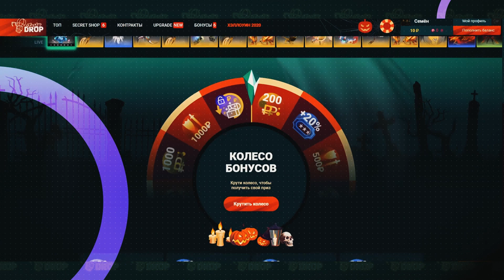Почему ЭТО в моей команде? | ПУТЕШЕСТВИЕ ПО ЛОУ ПОРЯДОЧНОСТИ | RUBICK DOTA 2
LAGOM — +1 бесплатная прокрутка колеса бонусов

Привет! Хотелось бы сообщить, что если вы читаете это, значит вы остановились на моём видео, и я чем-то вас зацепил.
Что вы найдёте на канале?
1)Ежедневные обучающие ролики по доте и не только.
3)Советы книг, фильмов, игр (тоже в VK)
4)Новости из моей жизни и не только.
5)Хорошее настроение.
Я очень надеюсь, что видео, которые вы сейчас смотрите или посмотрели вам понравилось.
В последние несколько месяцев я решил, что я хочу добиться успеха на ютубе, и надеюсь, именно ТЫ меня поддержишь своим лайком и подпиской.
Заранее хочу сказать, что больше информации про жизнь, спорт, мотивацию ты сможешь найти в моём дневнике (группе VK
В общем добра тебе, я же продолжу работь над контентом, ради того, что бы и ты, и я были счастливы.
И да, не забываем оформлять спонсорство на канал, каждого кто оформит добавляю в друзья в VK + отправлю в лс все разборы игр, которые я делал + буду консультировать ПО ЛЮБЫМ ВОПРОСАМ (отпиши в ЛС моему связному если таки стал спонсором канал!)